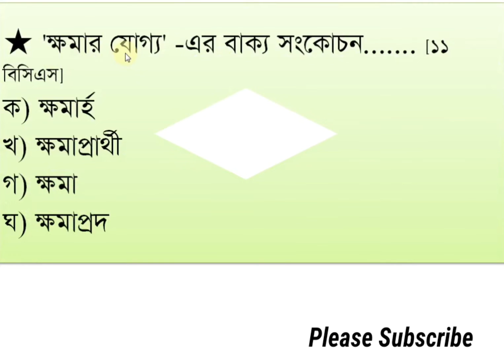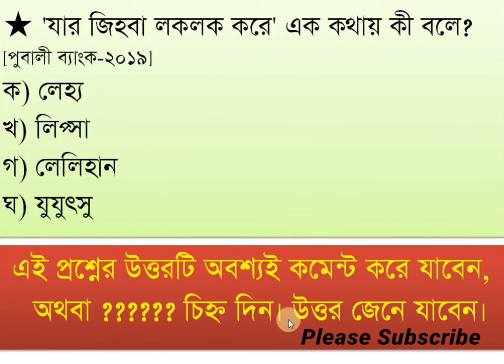যে ভূমিতে ফসল জন্মায় না -এক কথায় কী হবে / এক কথায় প্রকাশ / বাক্য সংকোচন /Quiz 07 / বাক্য সংক্ষেপণ